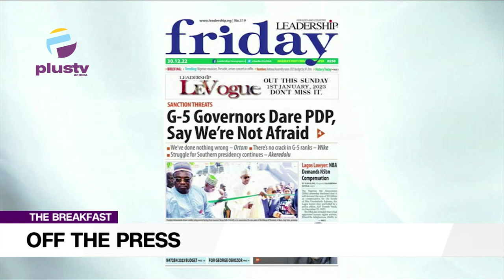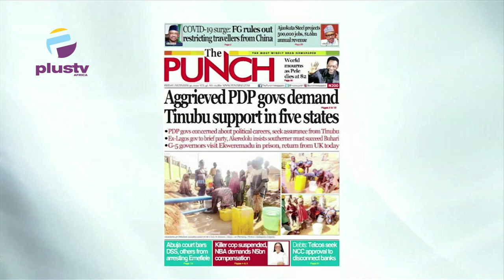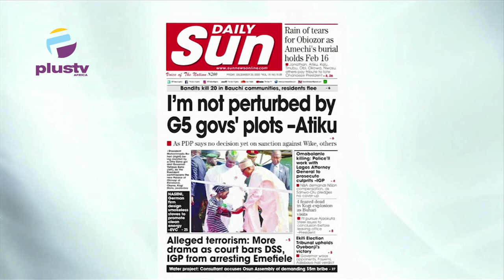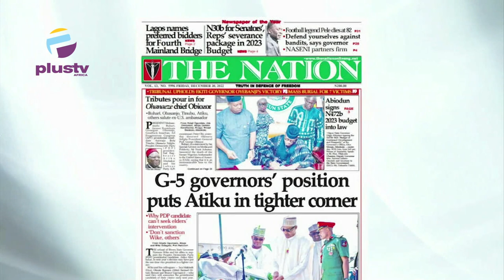I'm Not Perturbed By G5 Governors Plots - Atiku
Nick Agule, Public Affairs Analyst, Joined Mercy Ebokpo to review the biggest stories in Newspapers today.